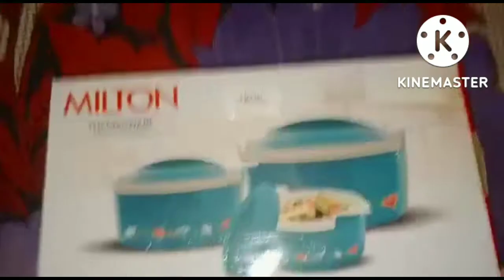MILTON Elegance Pack of 3 Thermoware Casserole Set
General
Model Name
Elegance
Model Number
Elegant Casserole Gift Set - Red
Sales Package
1Pc Casserole - 395 ml, 1Pc Casserole - 750 ml, 1Pc Casserole - 1350 ml
Lid Included
Yes
Dishwasher Safe
Yes
Induction Bottom
No
Airtight
Yes
Oven and Broiler Safe
No
Freezer Safe
Yes
Flame Safe
No
Handle Material
Plastic
Lid Material
Plastic
Shape
Round
Design
Floralz
Warranty
Warranty Summary
1 Year Domestic Warranty Against Manufacturing Defects Only
Domestic Warranty
1 Year